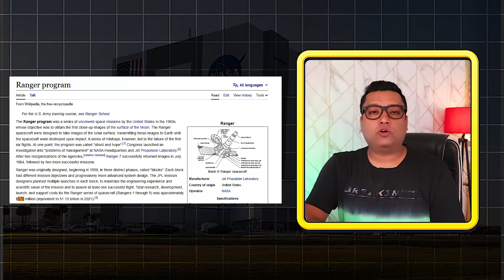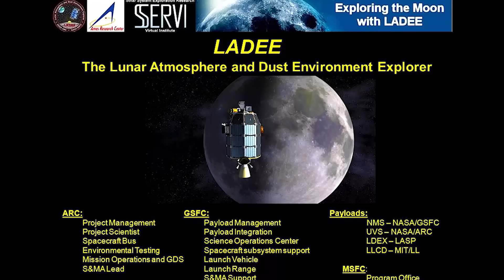ISRO के Chandrayaan 3 को चाँद पर क्या मिला ? chandrayaan 3 mission explained in hindi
in this video i will explain what chandrayaan 3 will do on moon .